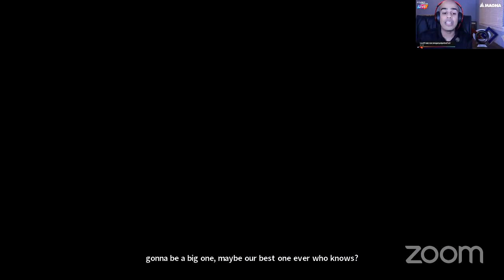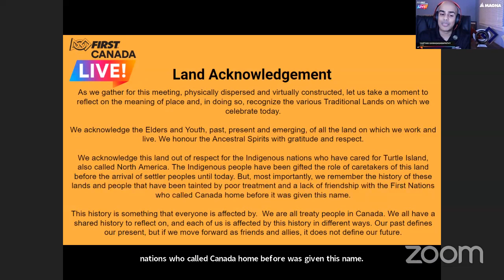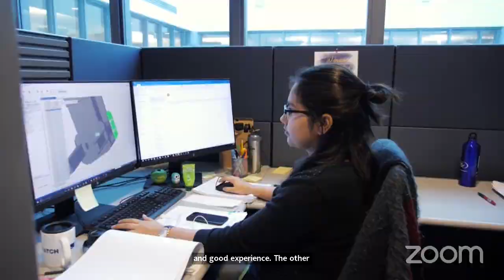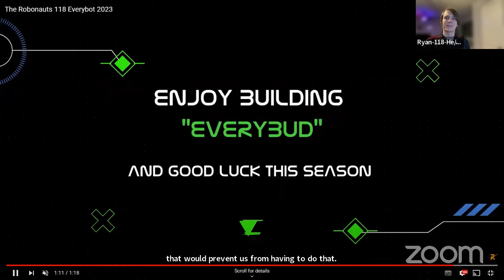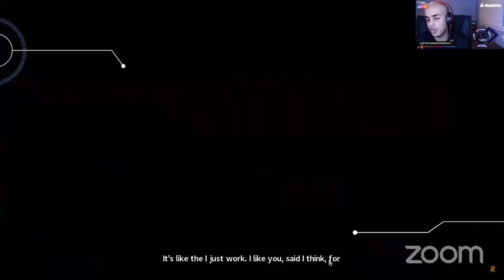FIRST Canada LIVE! - Season 4 Episode 10 - Jan 17, 2023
Everybot 2023 Global Reveal
Chapters:
0:00 - Intro
1:40 - Land acknowledgement
2:54 - Karthik & Aaron S
10:34 - Everybot Team: Jenna Kay, Ethan Reed, Ryan
16:52 - Everybot Reveal Video
1:10:00 - Dan Kimura - FIRST in Michigan- Everybot support Videos